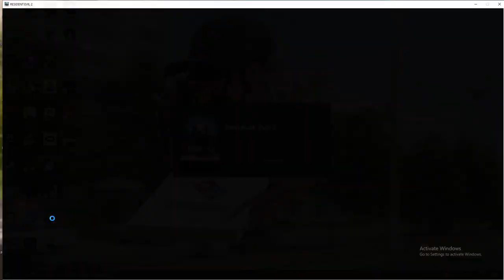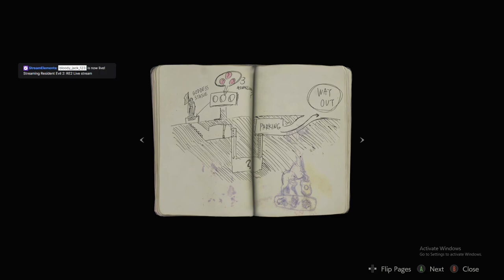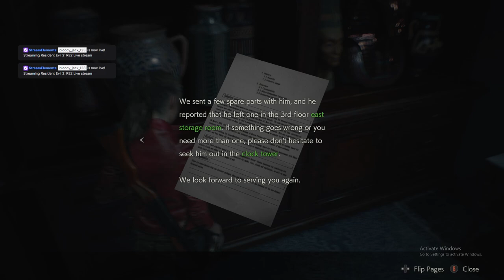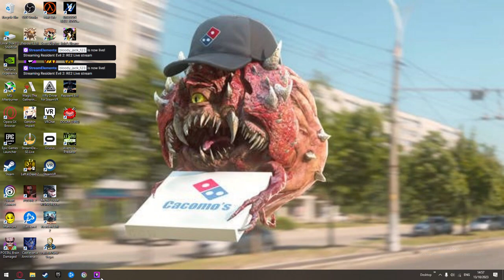Resident Evil 2 Remake VOD Part 05 Claire Redfield's Beginning